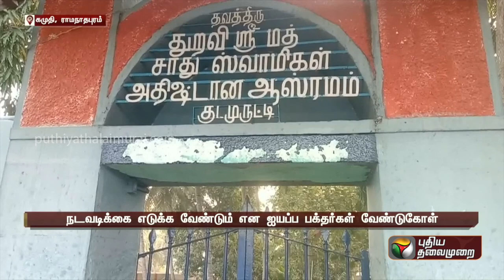ஐயப்பன் கோயிலை பூட்டி வைத்து திறக்க மறுக்கும் ஓய்வு பெற்ற நீதிபதி! | PTT